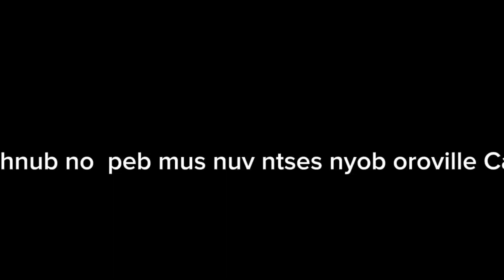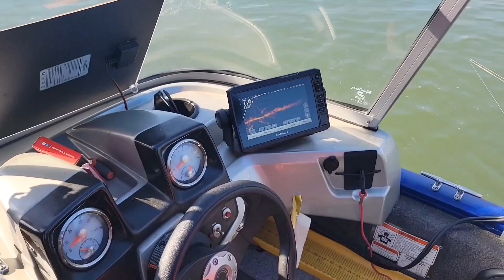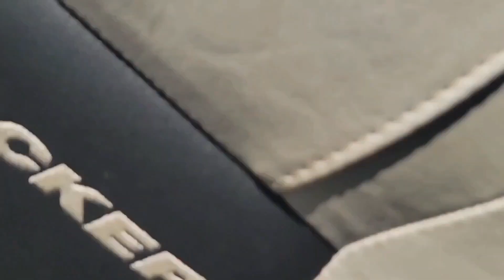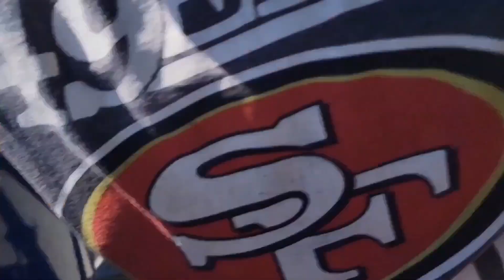nuv ntses nyob oroville California 5/13/23